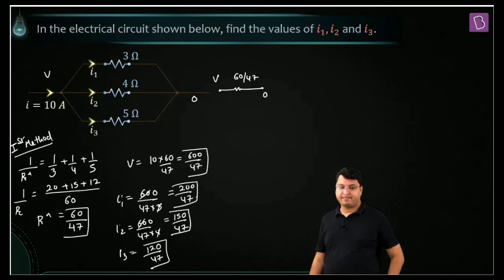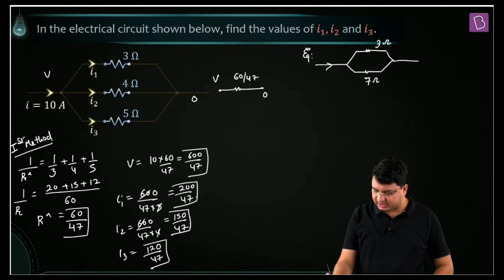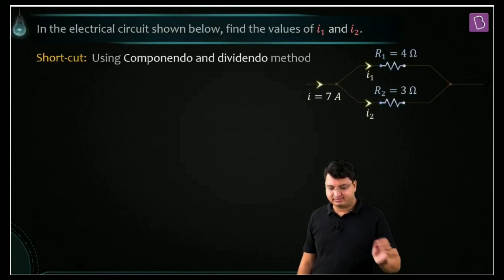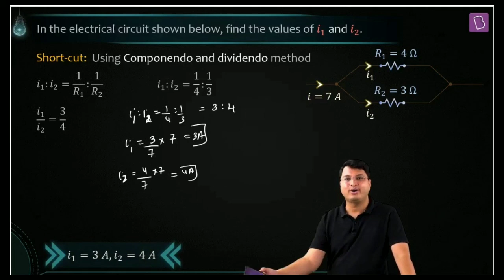🔥🔥Best Method of Distribution Of Current In Branches # NV Sir IIT JEE Mains 12 & Advanced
Curent electricity
Parallel Combination of Resistance